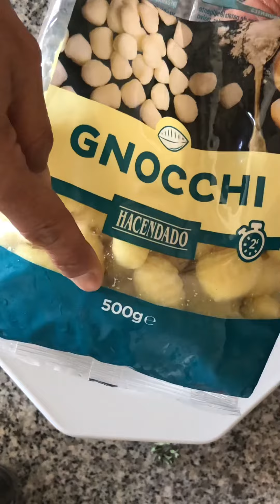Ñoquis en cosori